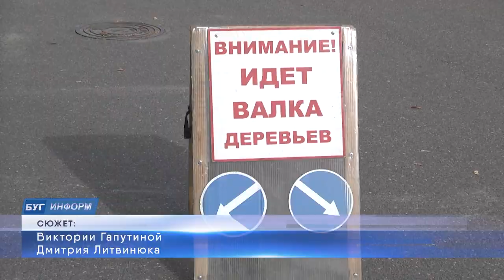2023-10-12 Осенняя обрезка деревьев в г. Бресте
Деревья, как и цветы, требуют ухода за собой.  Обрезка деревьев, растущих в городе – это не прихоть, а необходимость. Позаботиться об их здоровье могут только люди. И здесь есть свои правила и особенности. Так, например, только с октября по апрель можно проводить два вида обрезки-формовочную и омолаживающую. Почему – на этот вопрос отвечают специалисты предприятия «Коммунальник».
*Наши контакты:*
✅Телефон горячей линии:
54-63-67